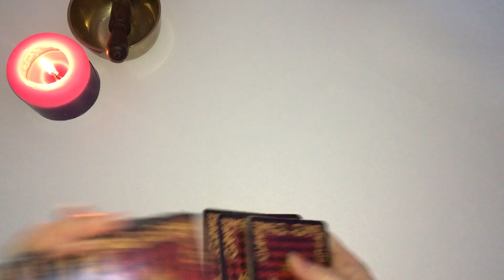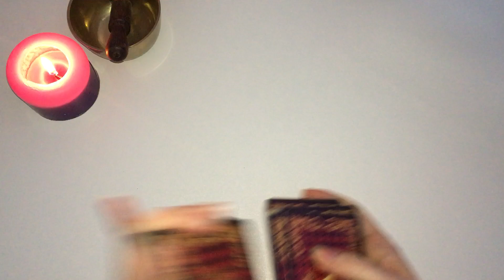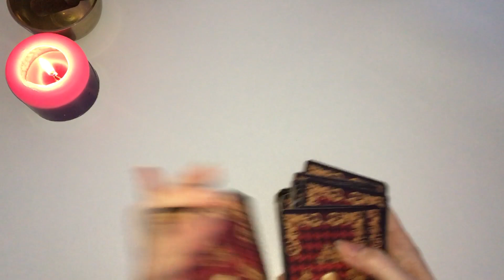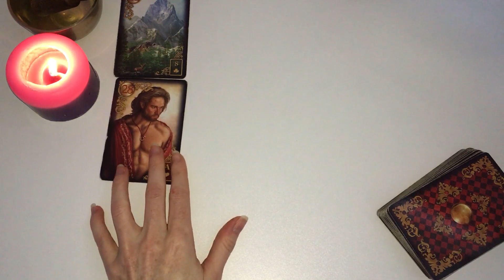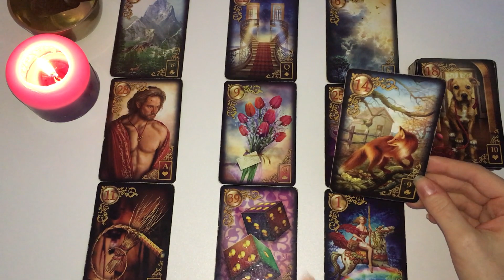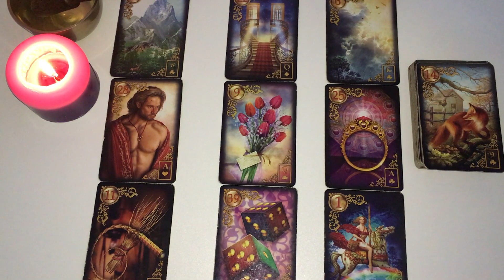💌SENTIMENTAL💌 Oser se lancer... ou pas!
On se retrouve cette semaine pour la guidance sentimentale.

N'oubliez pas que ceci est une guidance générale et ne peut pas parler à tous le monde.
Prenez uniquement ce qui vous semble résonner avec votre situation! 😊🙏
N'oubliez pas non plus qu'il est possible que vous ne soyez concernés que par une partie de celle-ci.

Les guidances sont des messages, éventuellement des conseils, nullement des ordres à devoir appliquer à la lettre ou à croire à 100%.🙏
Vous disposez donc toujours de votre libre arbitre.

Il est normal que vous puissiez vous sentir submergé par quelques émotions. Ne les gardez pas en vous, laissez-les s'exprimer, pleurer si vous en ressentez le besoin, riez, soyez en colère, mais ne les retenez pas... 🙏

N'hésitez pas à me suivre sur Instagram et Facebook, c'est gratuit également.

Passez une bonne journée ou soirée, selon...😊

Bye, bye!
🦋Mel.🦋